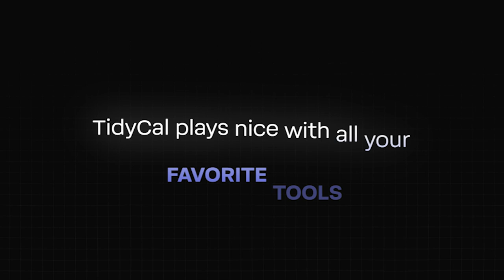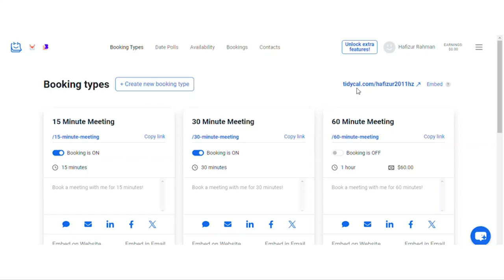TidyCal's Secret to Stress-Free Scheduling That Nobody Tells You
TidyCal is a scheduling app that makes it easy to manage your calendar and get more bookings for any kind of meeting.

Click here to simplify your life and boost your productivity!

Discover how TidyCal can help you streamline your schedule, automate tasks, and get paid for your time. With features like easy booking, customizable availability, and seamless integration with popular tools, TidyCal is the perfect solution for busy individuals and businesses alike.

We aim to provide individuals with precise details about various digital products, apps, software, tools, and plugins to help people streamline their daily productive tasks quickly and increase revenue.